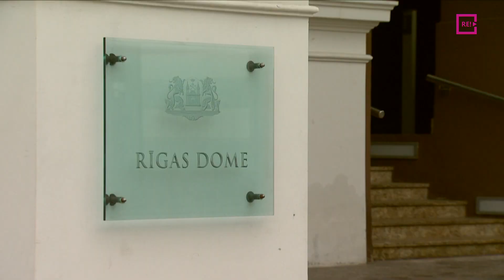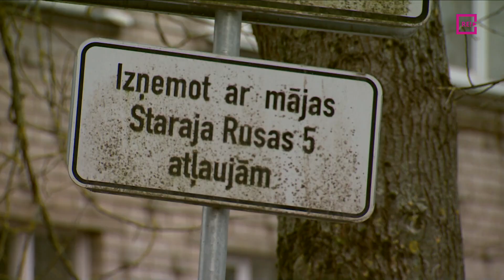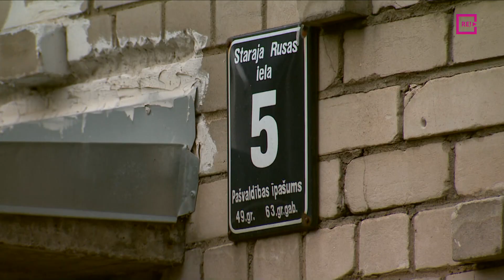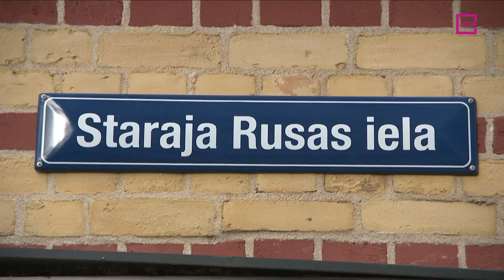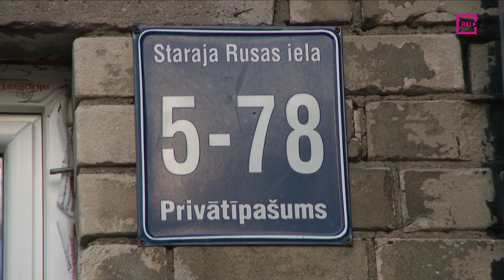Kāpēc jaunie ielu nosaukumi tiek piešķirti, neuzklausot iedzīvotājus?